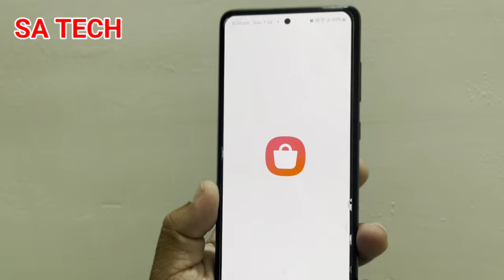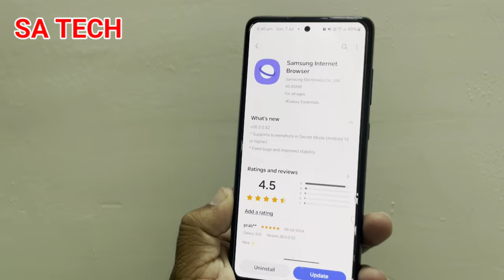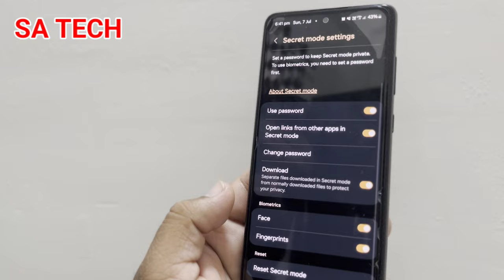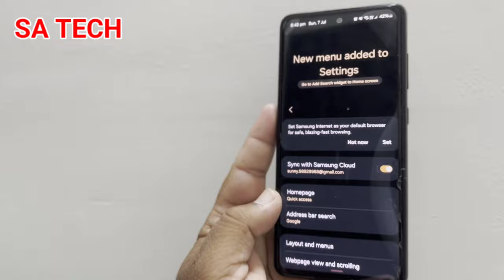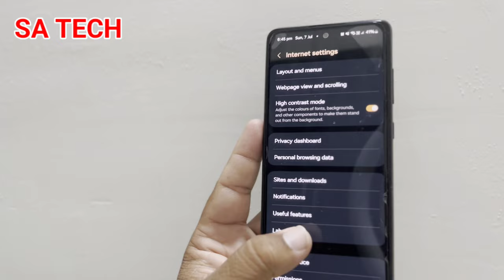Samsung Internet Browser Update What's New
in this video i describe sbout samsung internnet app new update and features